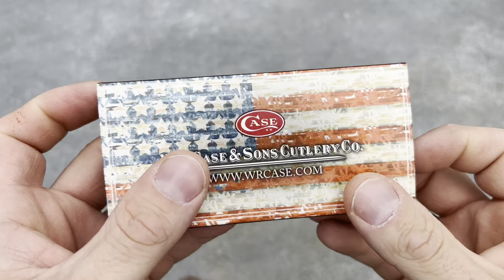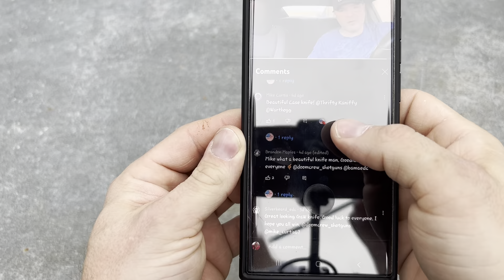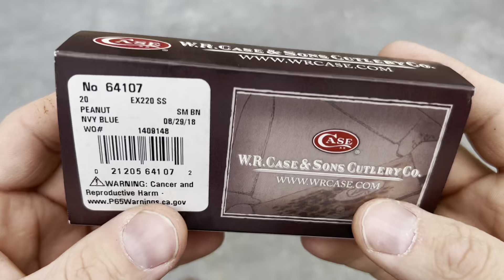Richter Knives Episode #41 500 SUBSCRIBERS GIVEAWAY!!!! Thank you all!!!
I’m giving away this Case Canoe Goldenrod Jigged Bone with script shield. LOVE YALL!